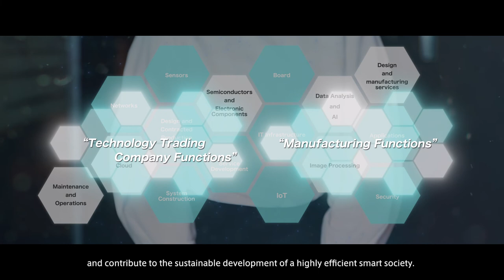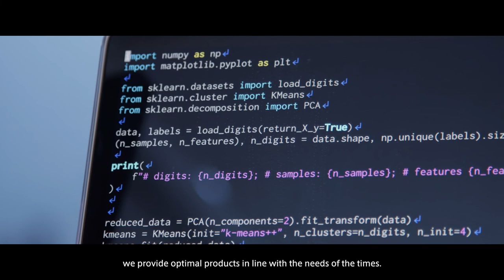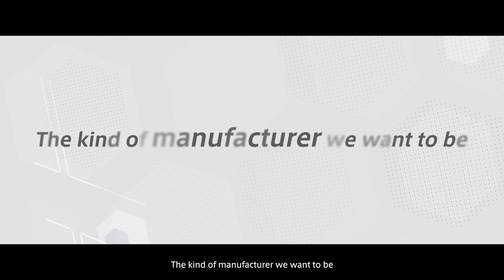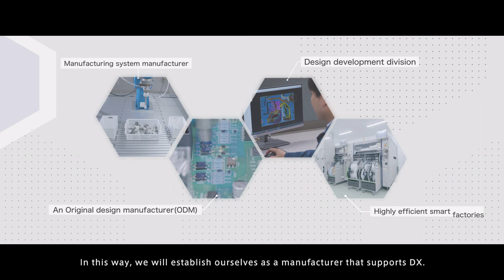TED Corporate Video（Highlights 3:30）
Introducing Tokyo Electron Device.